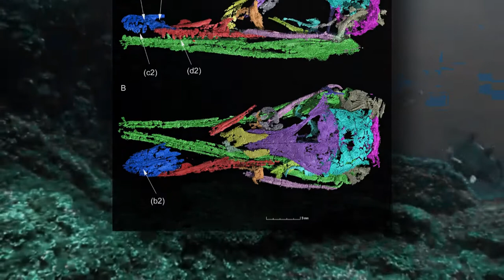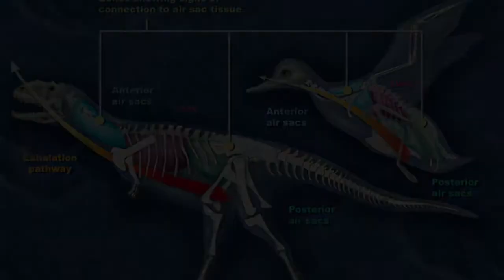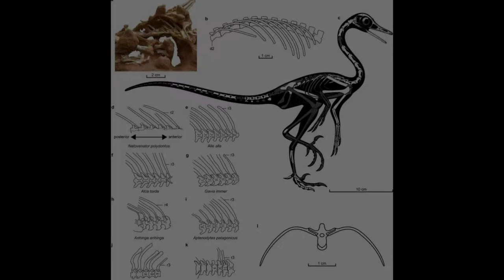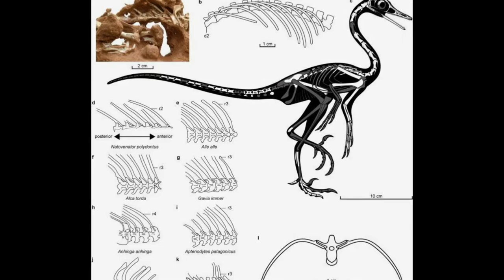LE RAPTOR MANCHOT - Fossiles de ouf #5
Bonne année.

Eh oui, en ce commencement de 2023 on s'attaque à du lourd. Oui, il pourrait bien y avoir eu des dinosaures au moins semi-aquatique. Exit le sempiternel Spinosaurus et les débats sans fin autour.
Voici, Natovenator, un petit raptor sachant nager.

Sources:
Lee S., Lee Y-N., Currie P J., Sissons R., Park J-Y., Kim S-H., Barsbold R., Tsogtbaatar K., (2022). A non-avian dinosaur with a streamlined body exhibits potential adaptations for swimming. Communications Biology, 5:1185

Vidéo:
Amazing dinoworld (2019)
Halszkaraptor swim
Fou du Cap en plongée www nhu bzh
Spinosaurus Stranger Things
Spinosaurus Swamp Things
Téma la taille du dinosaure ! - ZAPPING SAUVAGE(1)